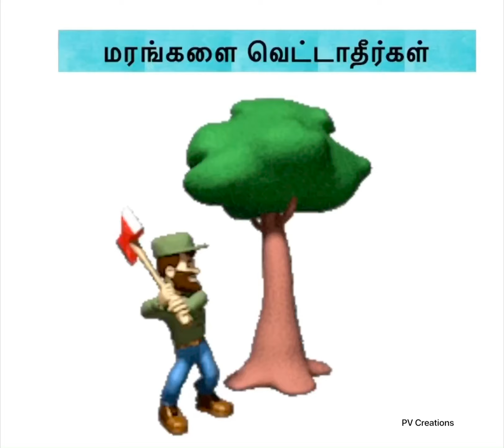மரம் வளர்ப்போம் | மழை பெறுவோம் | மரங்களை வெட்டாதீர்கள் | பூமியை பாதுகாப்போம் | Animation Short Video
மரம் வளர்ப்போம்,மழை பெறுவோம்,இயற்கையை பாதுகாப்போம்